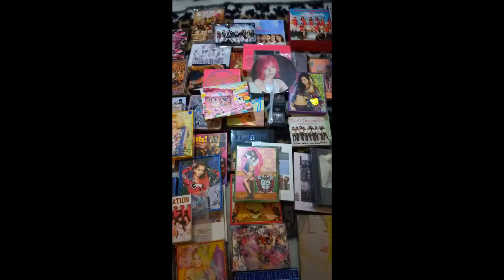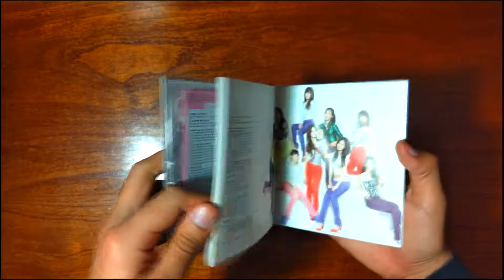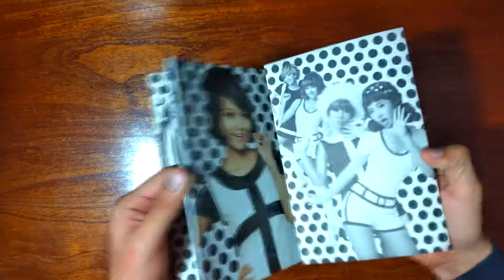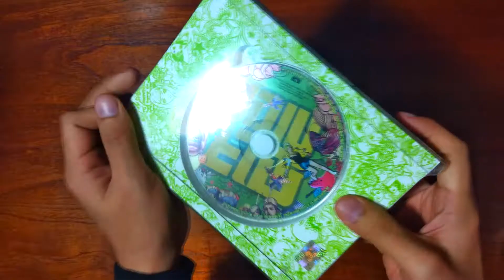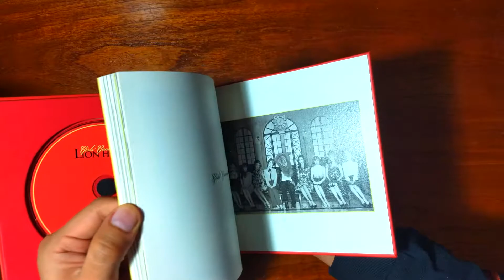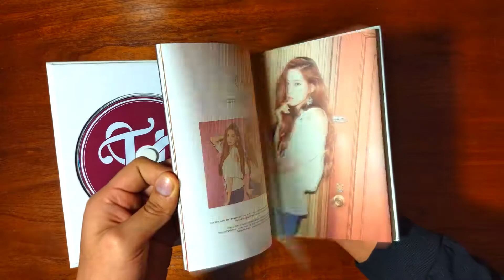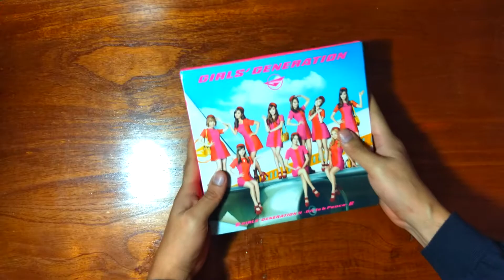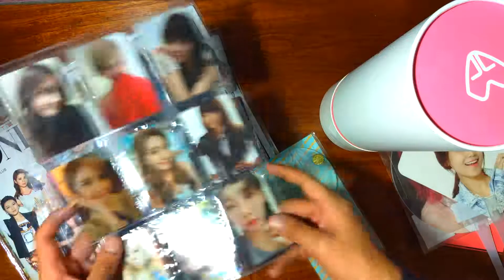MI COLECCIÓN DE GIRLS' GENERATION ❤️ 13TH ANNIVERSARY SNSD ❤️ 소녀시대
Esta es mi colección de Girls' Generation, se las presento por el 13 aniversario desde su debut :D.